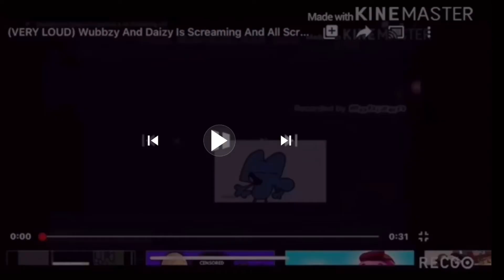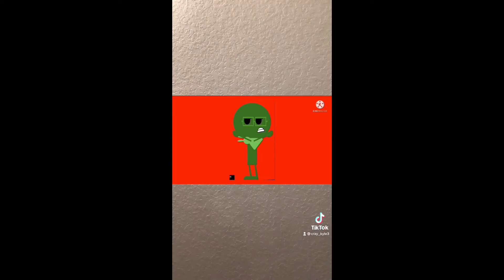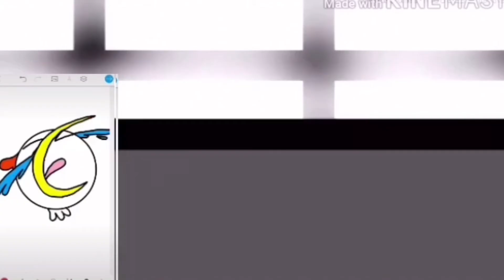Perfectly cut screams 2 (Troc plan edition)